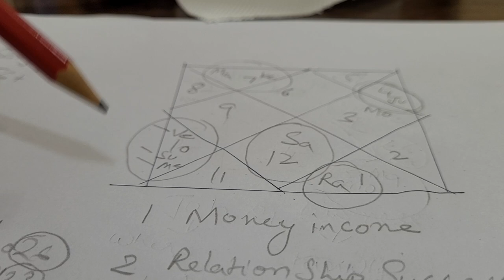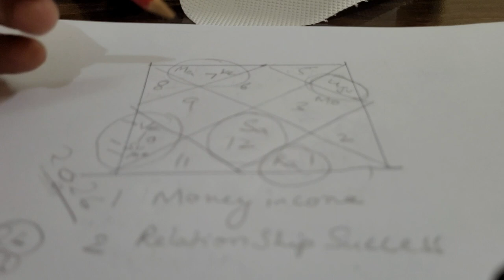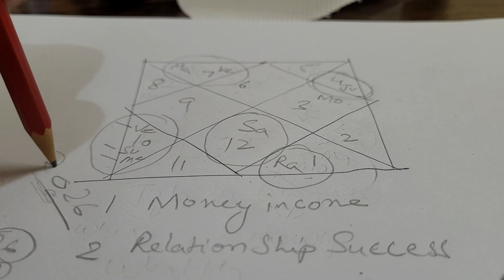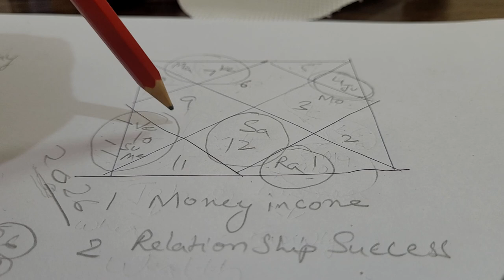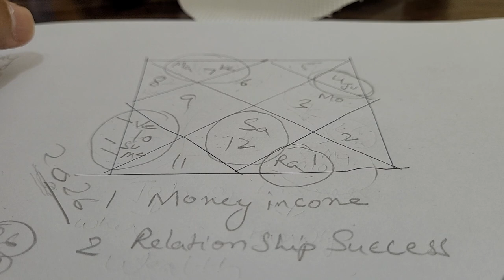ketu maharashtra free kundli reading dasha time of venus is 2046not 2062for this video☎️ 9717398797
ketu maharashtra free kundli reading ☎️ 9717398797